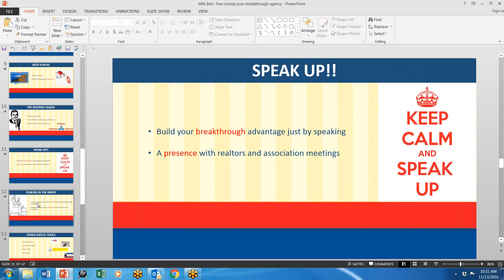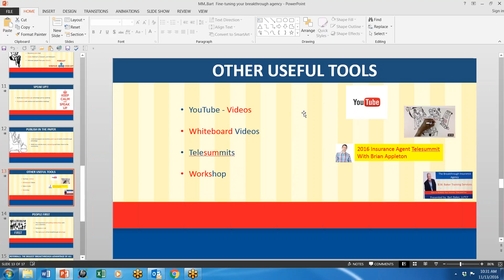One Minute 'I' Opener: Fine Tuning Your Breakthrough Agency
Today we are speaking with Bart Baker, author of 'The Breakthrough Insurance Agency'.

Our topic is fine tuning your insurance agency. Bart believes we must continually fine tune ourselves and our business.

Nothing is too small, from the way we answer the phone to the Niche Markets we go after. Bart says to go big, be small. In other words be an expert in one or two industries. Bart will show how to communicate with these businesses and individuals to maximize results...

... the end result being a unique advantage that others cannot duplicate.

Break out of the box and get ready to do business by referral and position yourself as the expert.